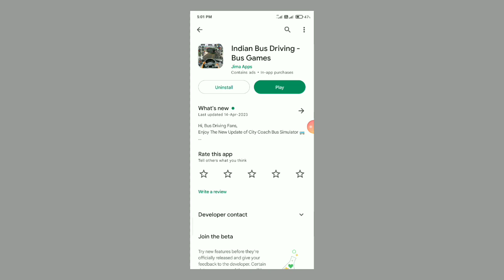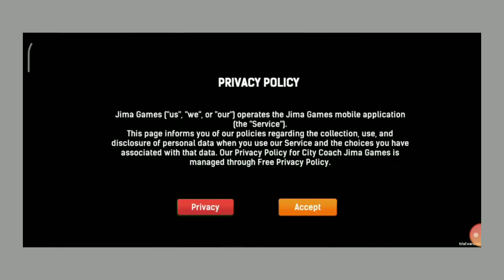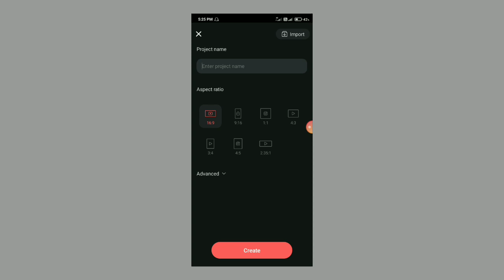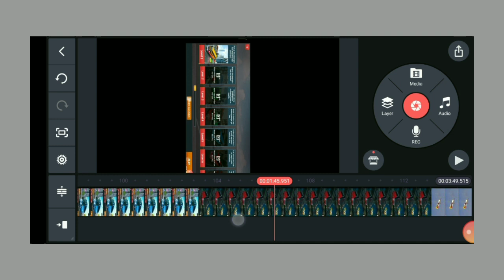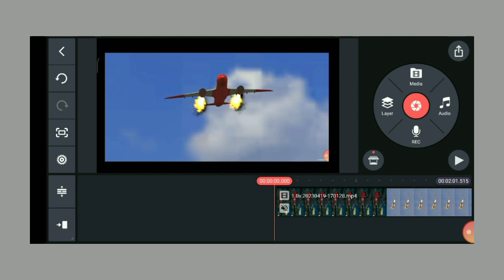ऐसा channel बनाओ no face no voice only screen recording // youtube channel ideas 2023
★Your queries 🔎
Youtube channel ideas 2023
Youtube channel ideas without showing face and voice
copy paste videos kaise banaye
How to make videos on youtube without showing face and voice
Tech tips
Ankit mor
Copy paste channel ideas
Gaming videos kaise banaye